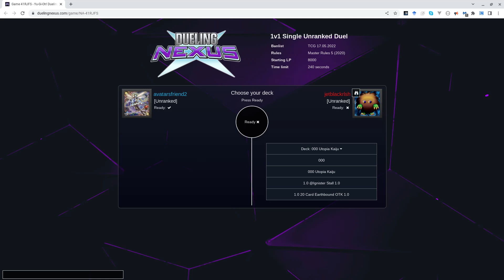Yu-Gi-Oh | Jet vs Ryan | 08/29/2022 | Part Five